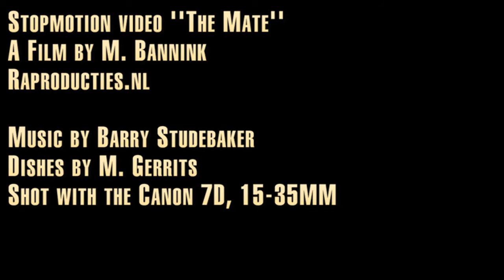The Mate (Stopmotion)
Another short film I shot with my Canon 7D, stopmotion style.
18-135MM lens, 8 Frames per second.

Photos and editing by M.Bannink (Raproducties.nl)
Dishes by M. Gerrits